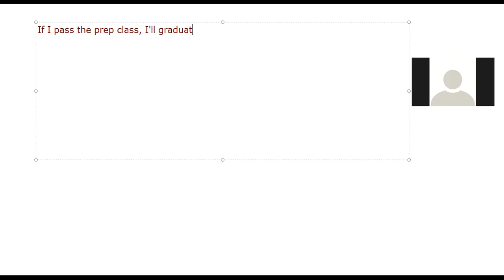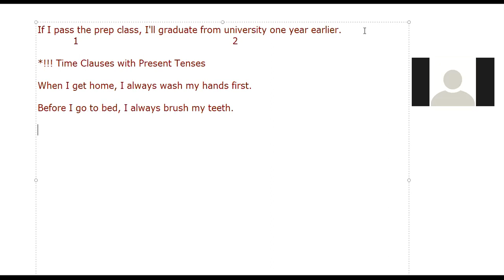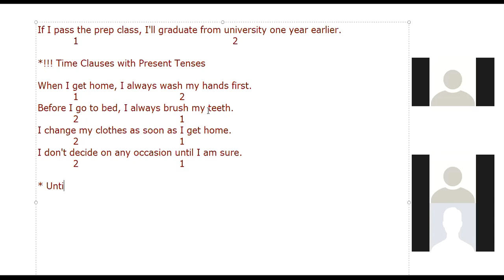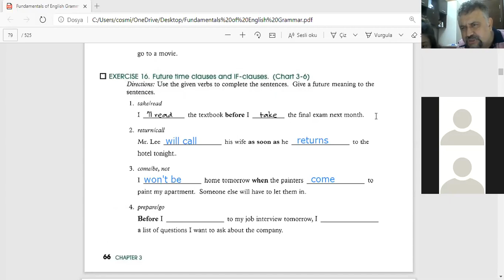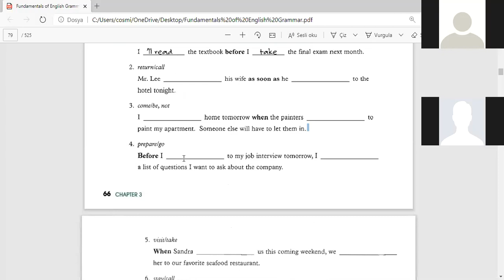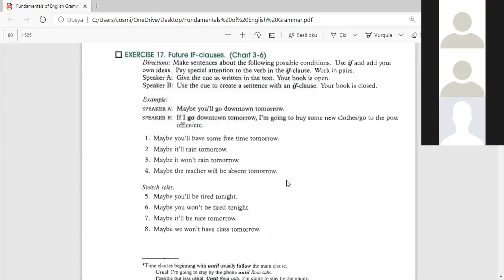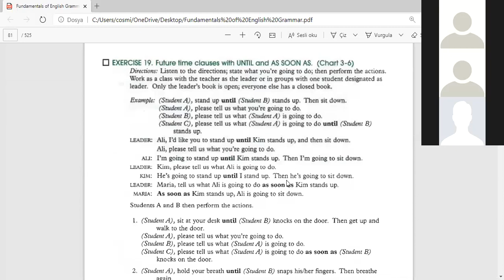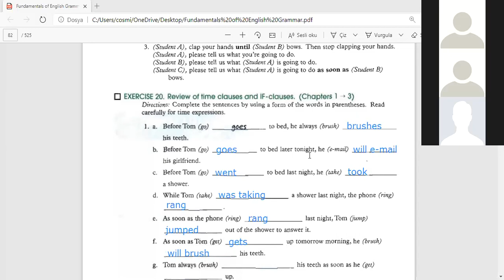YDS Ön Hazırlık, Verb Tenses 10